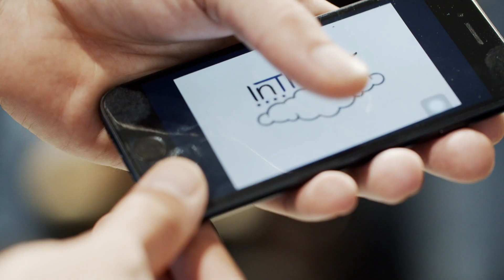ITA TEAMBUILDING - Mediation